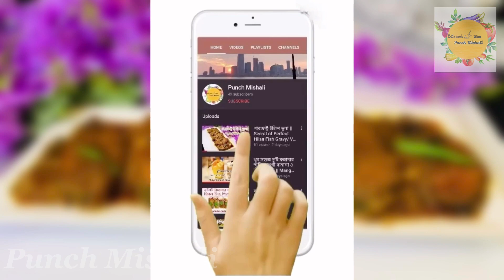বেকিং না করে ডিম,ময়দা ছাড়া অল্প উপকরণে চিজ কেক|Easy No Bake Mini Cheese cake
অত্যন্ত মজার একটি ডেজার্ট একবার খেলে বারবার খেতে চাইবেন |লেয়ার্ড গ্লাস ডেজার্ট| Layered Glass Desert 👇🏻

How to cook perfect Hilsa fish vuna.পারফেক্ট উপায়ে ইলিশ মাছ রান্নার রেসিপি।👇🏻

Garlic Pepper Steaks Recipe 👇🏻

জিভে জল আসার মতো একটা রেসিপি |গার্লিক স্পাইসি প্রণ স্কিউয়ার্স |Garlic Spicy Prawn Skewers 👇🏻